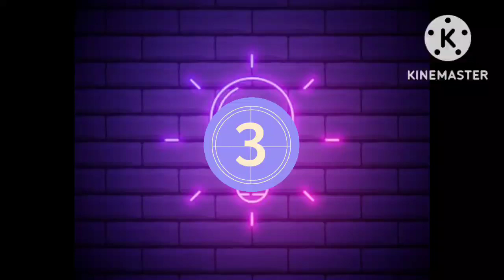NIZAR NAJIB BAWA AURA BOSSKU#pru15